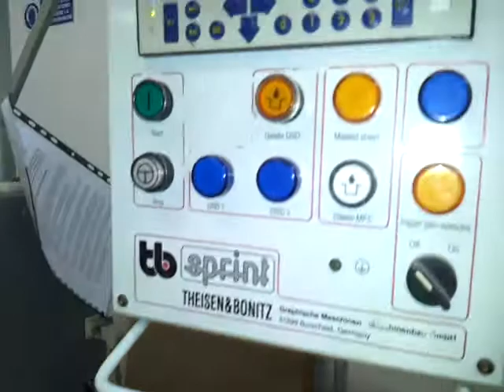Theisen & Bonitz 325 VP Age 1996 Ref 1626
THEISEN & BONITZ MOD. TB SPRINT 325 VP. Age 1996. Ref. 1626.
CE marked.
N° 25 stations in size of cm. 35x50. High pile feeders (cm. 30). Computer programm mod.bCCX17 (Telemecanique).
Double / missing sheet paper control device.
Jogger delivery with criss/cross. It’s still in top condition.

THEISEN & BONITZ MOD. TB SPRINT 325 VP. Anno 1996.
Cod. 1626.
N°25 stazioni nel formato massimo di cm. 35x50.
Altezza carico pila, cm 30.
Regolazione macchina attraverso il computer mod. bCCX17 (Telemecanique). Controllo elettronico del foglio doppio e mancante. Uscita con pareggiatore criss/cross.
Macchina visibile in funzione presso la nostra officina, condizioni tecniche ed estetiche ottime.